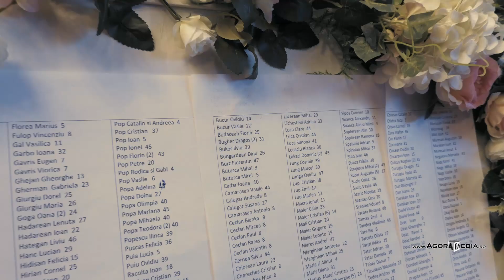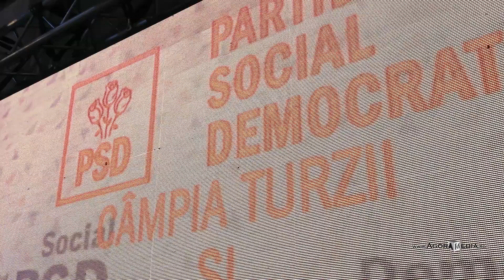AGORA MEDIA | PSD a sărbătorit femeia